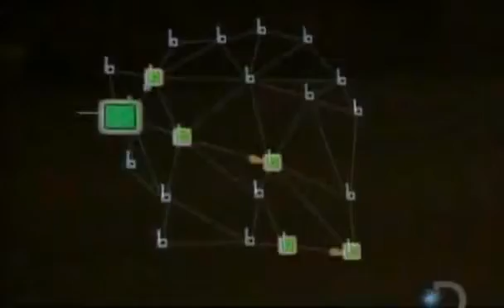Smart Dust Particles Global Surveillance